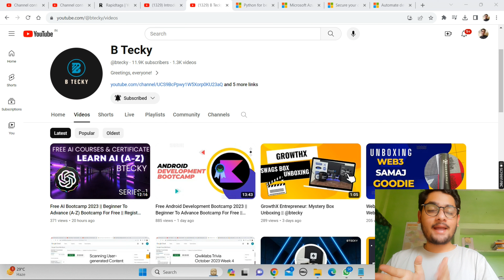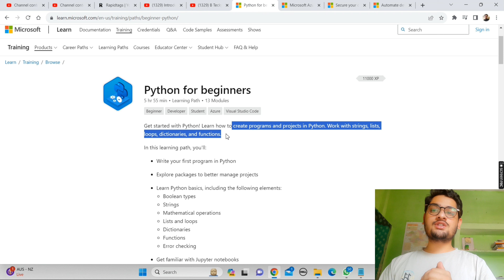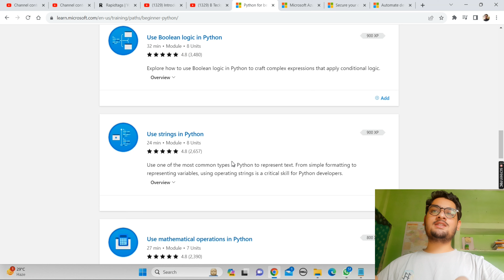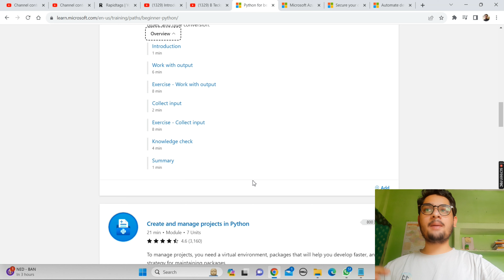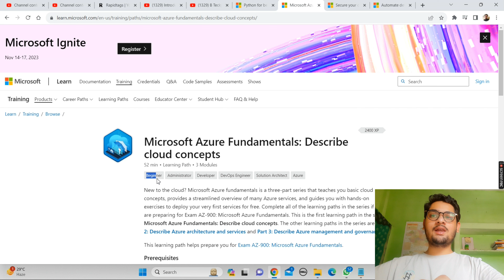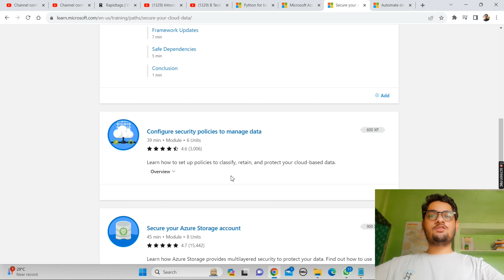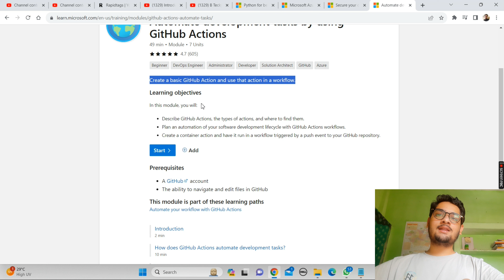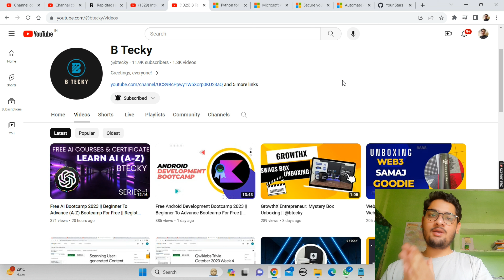Microsoft Ignite Program 2023 || Microsoft Free Courses || Enroll Now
hey guys in this video i am going to explain you about Microsoft Ignite Program 2023.

Stay Safe !!